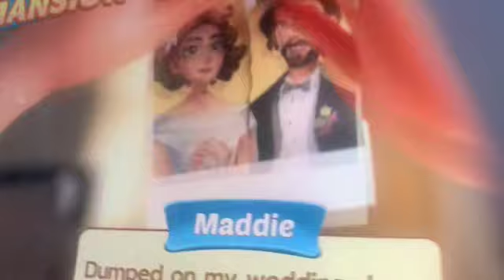Gee don,t Rip (Sponsored Effects Prewiew 2 Effects)